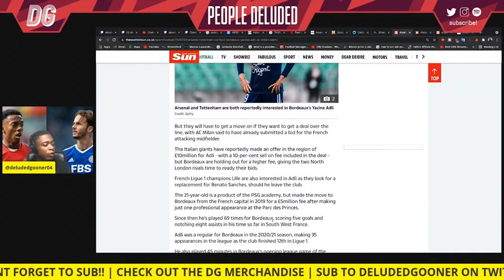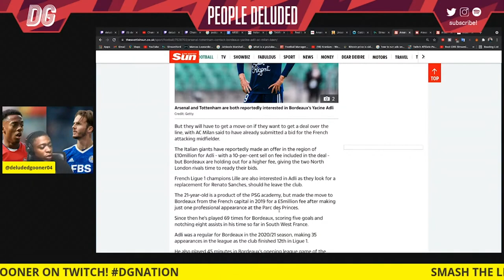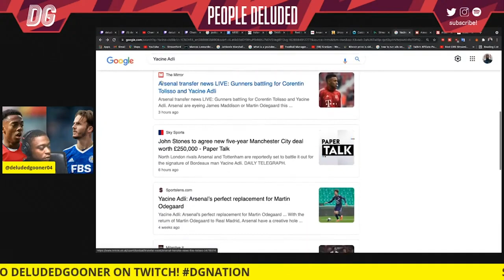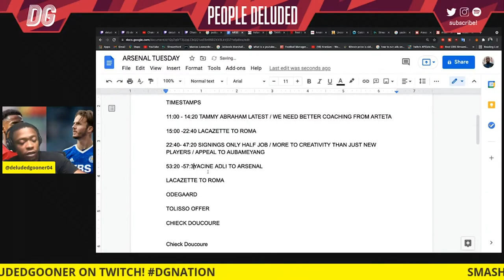Arsenal to make Yacine Adli bid